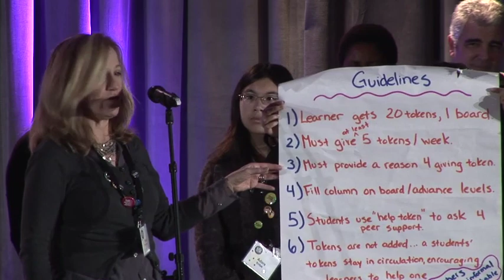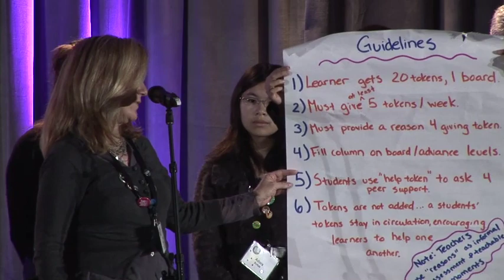Action Collab Showcase: iGPS | BIF 2011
Design Challenge: How might we create ways to assess learning geared to making tangible progress toward meaningful goals?
The iGPS prototype is a token system for students to award each other based on citizenship. Tokens are awarded in relation to soft skills exhibited in relation to goals, projects, and skills. Tokens are collected and exchanged for currency to contribute to a community service project.